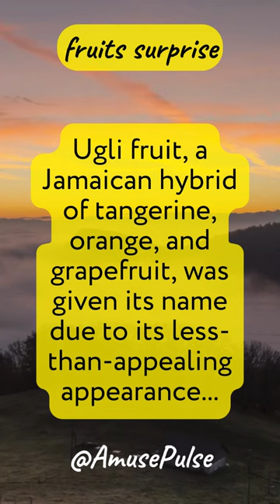Ugli fruit Jamaican hybrid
Ugli fruit: Jamaican hybrid with unappealing appearance, surprisingly tangy taste.